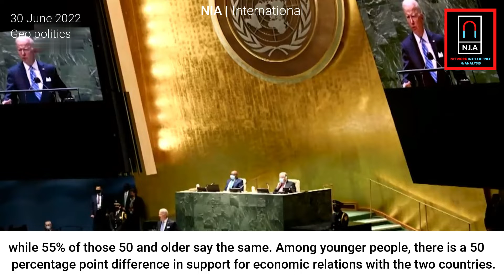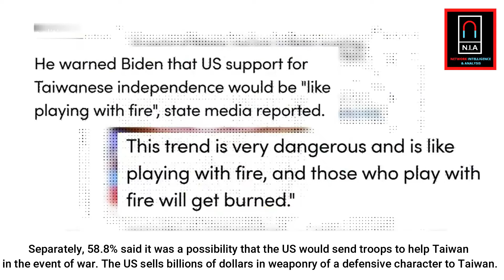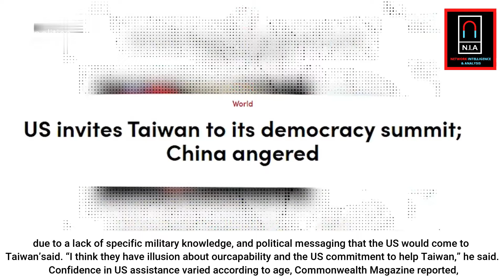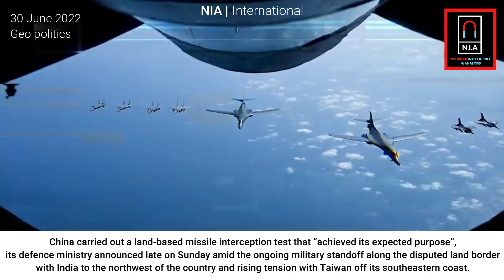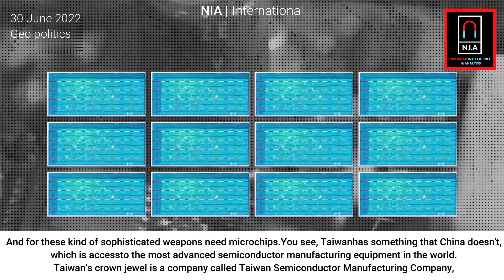China Taiwan War - Next News Headlines | Geo politics | NIA International | World Affair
China Taiwan War | Next News Headlines | Geopolitics | NIA International | World Affair |

NIA is India's no.1 English news channel since its launch. It is your one-stop destination for all the live news updates from India and around the world. NIA makes news accessible for you at your convenience, at all times and across devices.we keep you updated with up-to-the-minute news on politics, sports, entertainment, lifestyle, gadgets and much more.

 @Network Intelligence & Analysis

wion,republic world,times now,sikar times,crux,hindustan times,world news,politics,defence,war,education,technology,current affairs,aljazira,bbc,cnn.

HongKong(China)
Guinea-Bissau
Timor-Leste
Reunion(France)
Macau(China)
Guadeloupe(France)
Martinique(France)
FrenchPolynesia(France)
NewCaledonia(France)
FrenchGuiana(France)
Mayotte(France)
Guam(USA)
Curacao(Netherlands)
UnitedStatesVirginIslands(USA)
Aruba(Netherlands)
Jersey(UK)
IsleofMan(UK)
Bermuda(UK)
Guernsey(UK)
Greenland(Denmark)
AmericanSamoa(USA)
CaymanIslands(UK)
NorthernMarianaIslands(USA)
FaroeIslands(Denmark)
SintMaarten(Netherlands)
SaintMartin(France)
TurksandCaicosIslands(UK)
Gibraltar(UK)
BritishVirginIslands(UK)
AlandIslands(Finland)
CaribbeanNetherlands(Netherlands)
CookIslands(NZ)
Anguilla(UK)
WallisandFutuna(France)
SaintBarthelemy(France)
SaintPierreandMiquelon(France)
Montserrat(UK)
SaintHelena,AscensionandTristandaCunha(UK)
SvalbardandJanMayen(Norway)
FalklandIslands(UK)
NorfolkIsland(Australia)
ChristmasIsland(Australia)
Niue(NZ)
Tokelau(NZ)
Cocos(Keeling)Islands(Australia)
PitcairnIslands(UK